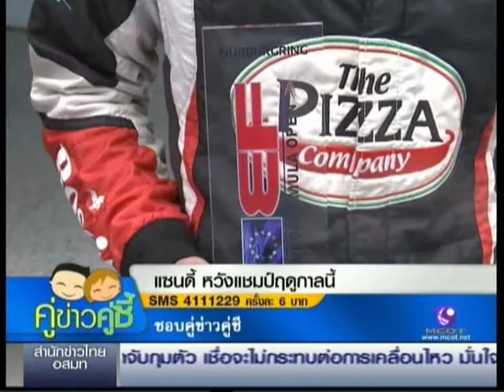Sandy Stuvik CH9 150514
แซนดี้ ขอบคุณช่อง 9 ที่สนับสนุนการประชาสัมพันธ์ข่าสารมาโดยตลอด